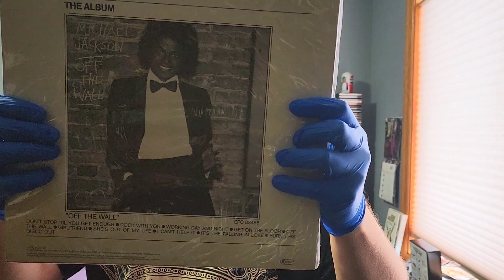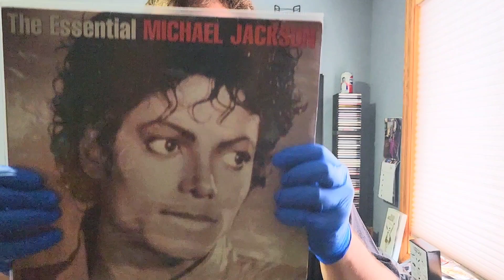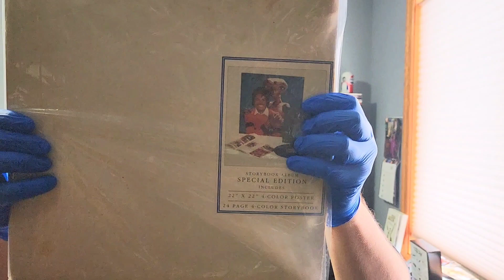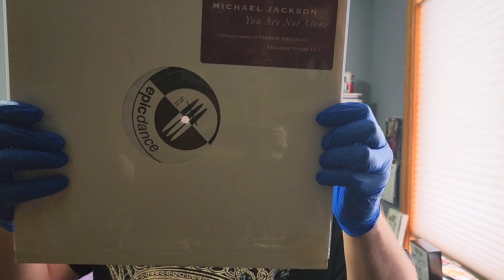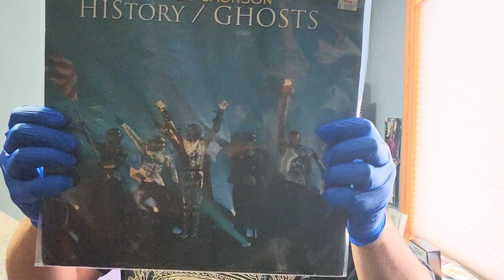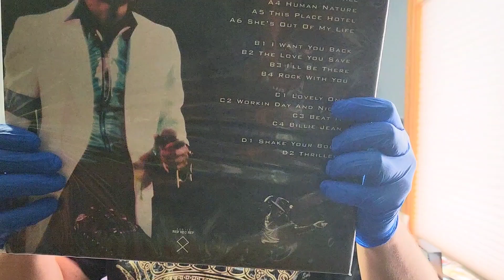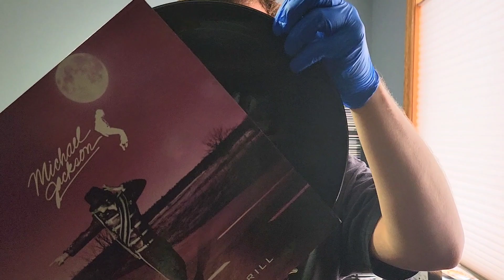Michael Jackson Rare 12 Vinyls